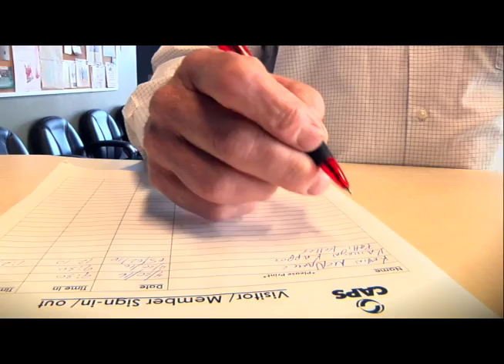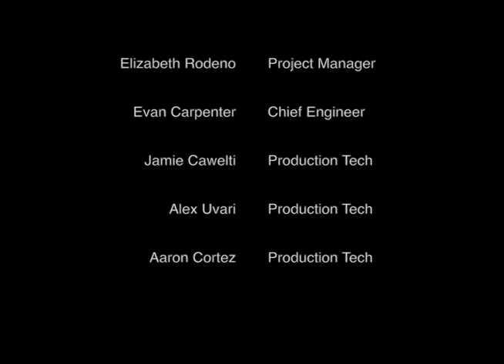My Fathers Stories Featuring Joe Reardon